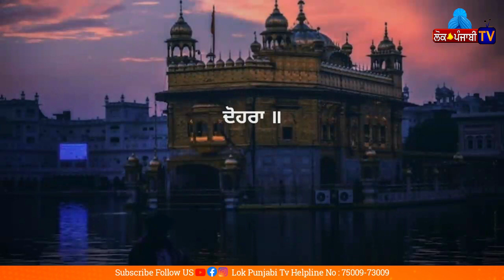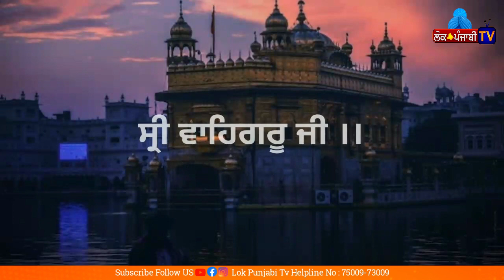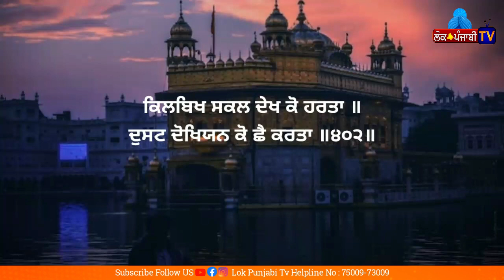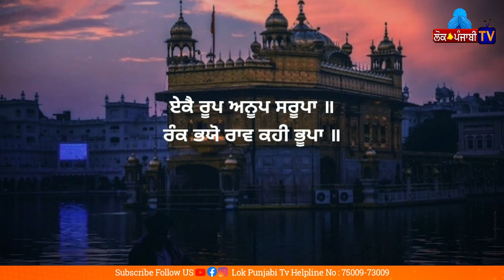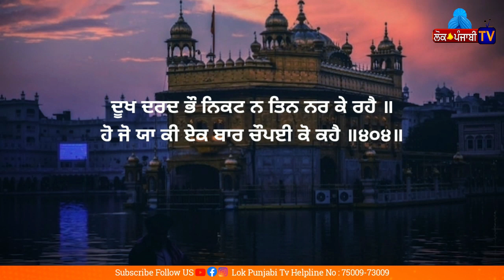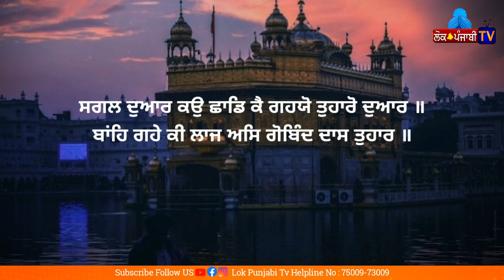PATH SHIRI CHOPAI SAHIB (LOK PUNJABI TV)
Gold Iptv Channel Number 2906 | Sky Iptv Channel Number 3360 | Root 4k Iptv Channel Number 77928 | Shava Tv Channel Number -737 | Maxx Tv Channel Number -1371 | Real Tv Channel Number -373 | TNC digital Cabal Channel Number -154 | TNC digital Cabal Channel Number -154 | TNC digital Cabal Channel Number -154 | TNC digital Cabal Channel Number -154 | Himachal Pradesh NXT Digital Cabal Channel Number -137 | Haryana NXT Digital Cabal Channel Number -138 | Sky Pro Iptv Channel Number 77 | LCO Digital Cabal channel number 79 @lokkpunjabi